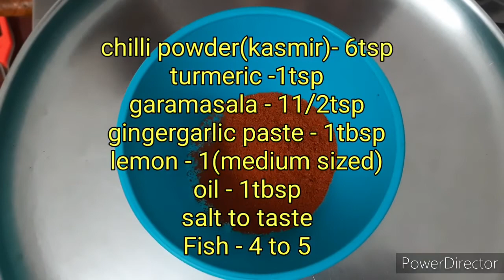வாழை இலை மீன் பொழிச்சது | vazhai ilai meen polichathu 🐟🐠 | Must try